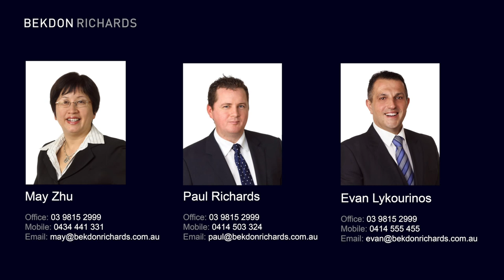Bekdon Richards Estate Agents - 38 Fairhills Parade, Glen Waverley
New Family Resplendence in the Coveted School Zone
Combining stunning sophisticated elegance, French Provincial style, and generous living spaces, this brand new 5 bedroom + study, 5.5 bathroom residence is an esteemed option in the Glen Waverley Secondary College school zone and only a short walk to The Glen. Luxuriously styled and offers formal lounge with gas log fireplace, expansive lounge and dining, marble kitchen with Miele appliances and a butler’s pantry, private study, each bedroom with an ensuite including the master haven with a retreat, WIR, and balcony terrace with ranges views, pergola courtyard, garden, 2nd courtyard garden, and double remote garage. Near Glen Waverley Primary School, Wesley College, parks, buses, and freeways.